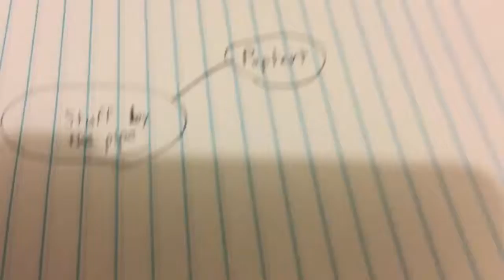Looking For Camera Man Week 3: Part 1: Rising Tide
Expect daily-ish uploads of this series. It documents my search for Camera Man near the spooky pipe and the surrounding forest.